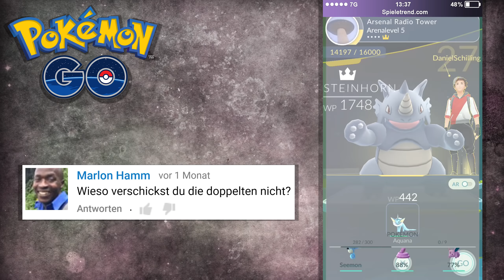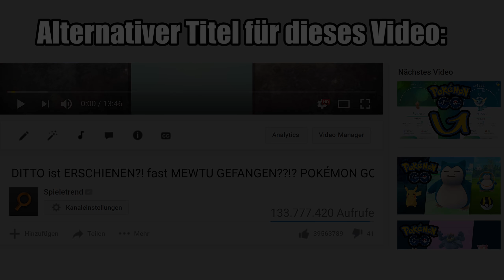100% Ausweichen: So erobert & trainiert man jede Arena | Let's Play Pokémon GO #048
► Mit diesen Tipps und Tricks kann man zu 100% ausweichen und jede Arena einnehmen & trainieren.

► 100% Ausweichen: So erobert & trainiert man jede Arena (Let's Play / German)

Mit gutem Timing ist es möglich, fast jeder Attacke und jedem Charge Move in der Arena auszuweichen. Dadurch wird der Schaden reduziert und man hat ein einfaches Spiel beim Eroberung und Trainieren von Arenen. In diesem Video werden einige wichtige Tipps und Tricks vorgestellt, die in der Pokémon GO Arena von Nöten sind, um als Meister hervorgehen zu können.

Vor einigen Wochen ist die App zur wilden Monsterjagd endlich auch in Österreich an den Start gegangen. Ab sofort können Lahmus, Raupy, Glurak, Relaxo, Blitza, Didga und Konsorten gefunden, gefangen und gesammelt werden. Hier gibt es nun auf Deutsch kommentierte Let's Plays beziehungsweise Gameplays zu Pokémon GO, gespielt von Pokémontrainer Schilling, inklusive einiger Tipps und Tricks. Es werden selbstverständlich keine GPS-Hacks, Glitches oder Cheats eingesetzt!

• Let's Play Video 1 (Das Pokémon GO Abenteuer in Österreich startet)
• 32 (Gute Eier und Sternenstaub-Mysterium)
• 36 (XXL Entwicklungen mit Quappo, Gallopa etc.)
• 37 (Rauch-Trick auf hoher See)
• 38 (Mehr als 200 Eier ausgebrütet)
• 41 (Wilde Monster sind gar nicht wild)
• 42 (5KM- und 10KM-Eier brüten)
• 46 (Aerodactyl fangen und Sternenstaub farmen)
• 47 (Bonbons farmen und Lahmus-Entwicklung)

► Weitere ähnliche Free2Play-Games:

• Storm of Swords (Browserbasiertes Online-RPG)

Sämtliche dieser Let's Play Pokémon GO Gameplay Videos mit Tipps und Tricks sind vorrangig in Österreich / Wien (zum Beispiel Stadtpark, Heldenplatz, Rathausplatz, Schloss Schönbrunn...) aufgenommen worden. Auf Cheats und GPS-Hacks wird zur Gänze verzichtet.